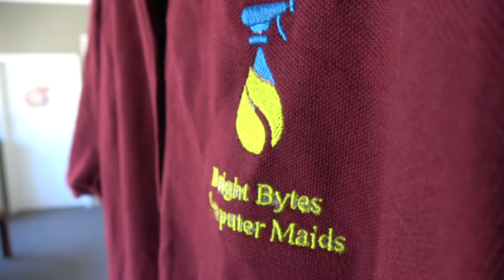Having My Own Business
Self-advocate, Lynn McGuire talks about her computer cleaning business. She shares why she likes having a business and how she gets her clients.